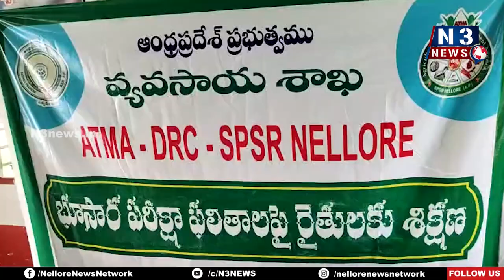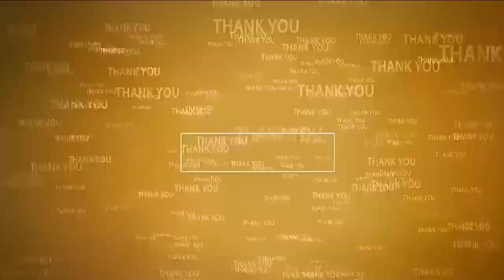ఎరువుల వాడకంలో సమతుల్యత అవసరం@N3NEWS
- రైతులకు ఆత్మ, డిఆర్సీ ఆధ్వర్యంలో అవగాహన సదస్సు
- తాళ్లపూడి రైతు భరోసా కేంద్రంలో శిక్షణా కార్యక్రమం